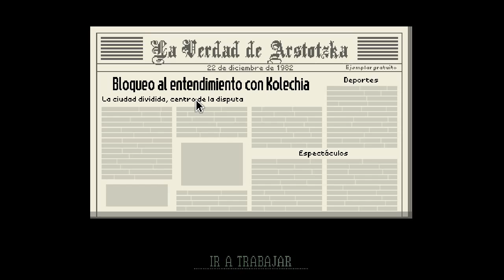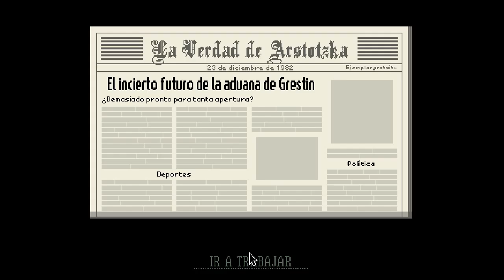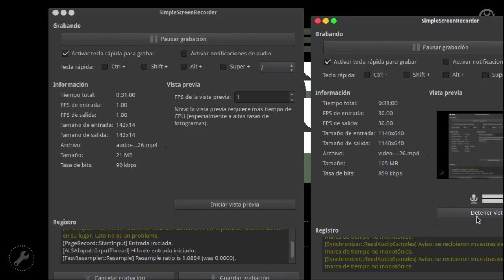Papers, Please | Gameplay | Ep.14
Hola :D